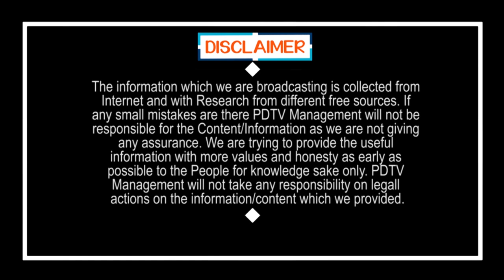YS Sharmila Emotional Speech About YSR | వైఎస్ఆర్ బ్రతికి ఉంటే వరంగల్ మరోలా ఉండేది | PDTV News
వైఎస్ఆర్  బ్రతికి ఉంటే వరంగల్ మరోలా ఉండేది